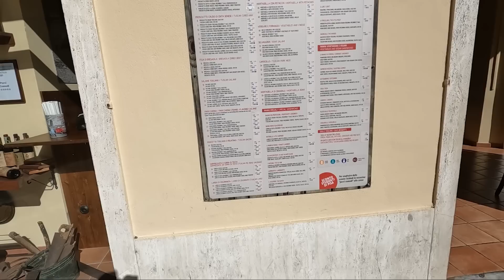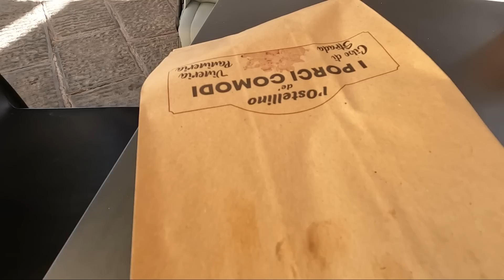AM MERS cu trenul la CLASA I din ROMA pana in PISA | O ZI in orasul TURNULUI INCLINAT | Italia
Din Roma am hotarat sa plecam catre Pisa cu un tren al Trenitalia - Frecciabianca. In acest vlog vezi daca a meritat sau nu, ce am vizitat in Pisa si unde ne-am cazat.

➤ Produse travs.